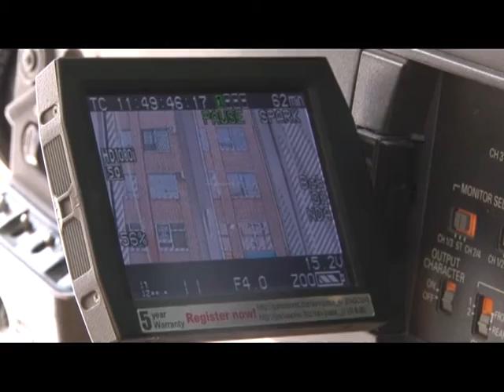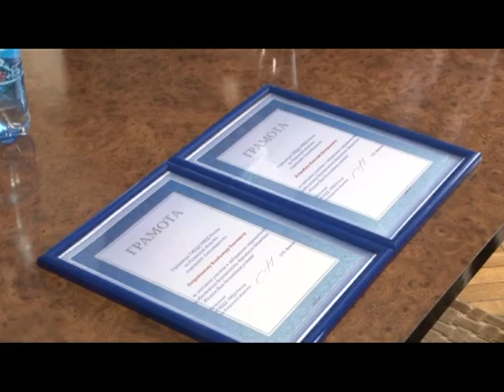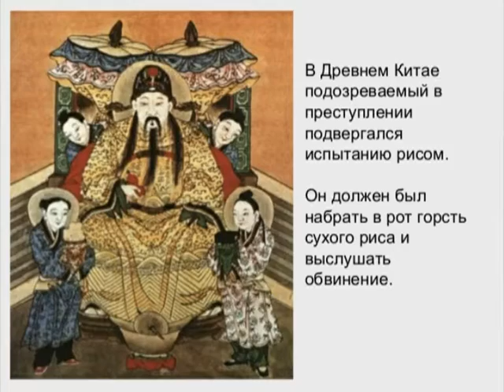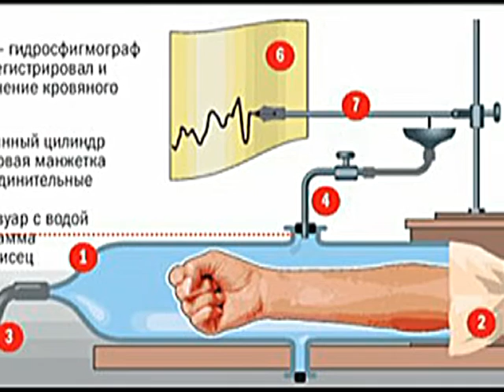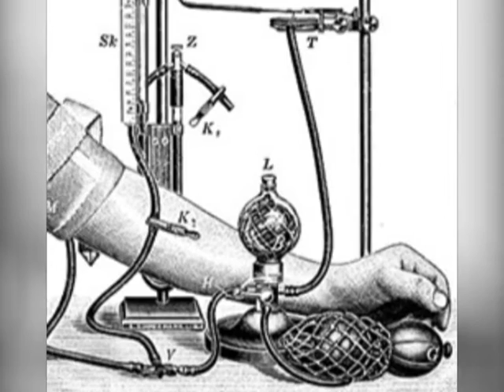Вызов принят 23.06.16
44 тома уголовного дела и список сообщников,-состоялся суд над сотрудниками налогового управления. Сбил и уехал,-водитель фуры до сих пор не признает, что по его вине погиб ребенок. Раскольниковы наших дней,-пенсионерка стала жертвой нападения грабителей с топором.